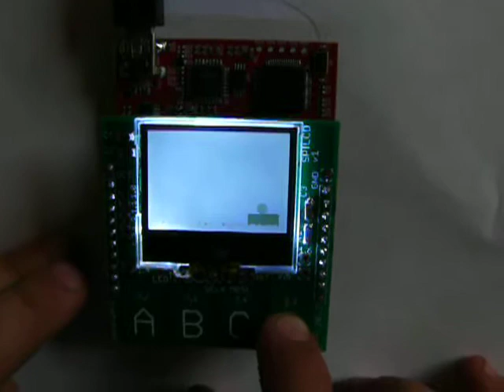LCD Boosterpack for MSP430 Launchpad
This is a first test of my SPI-based LCD with capacitative touch buttons.